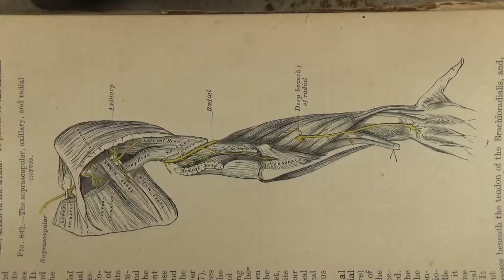MAH00922-----------DIAGRAM OF RADIAL NERVE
Reference: Gray's Anatomy, Grant Method Of Anatomy, Grant's An Atlas Of Anatomy.